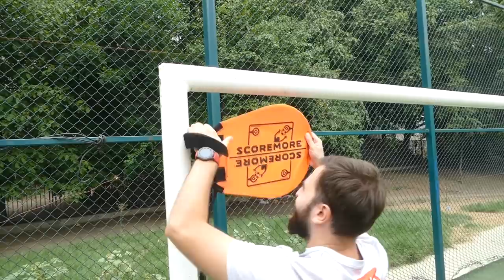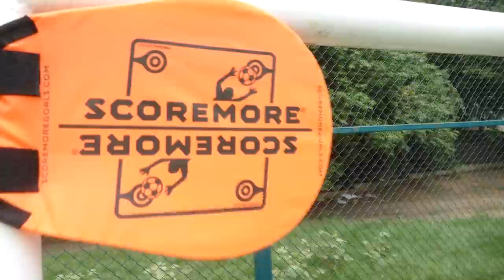სასწაულ მოქმედი ბურთი Kickerball-ის მიმოხილვა